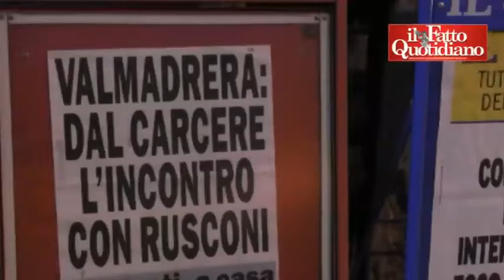Mafia al nord, cittadini in piazza a Valmadrera (Lecco) per difendere il sindaco accusato di corruzi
Fiaccolata silenziosa in solidarietà all'amministratore della cittadina del Lecchese coinvolto nell'inchiesta Metastasi contro la 'ndrangheta. I cittadini: “Non puoi mai sapere in anticipo con chi hai a che fare”